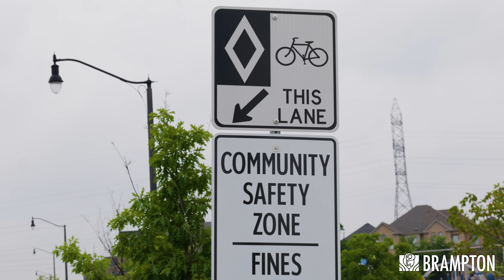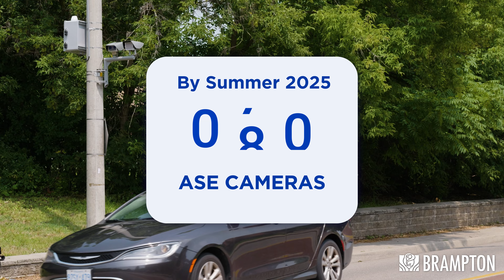Automated Speed Enforcement (ASE)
​​​​​​​​​​​​​​​​​​​​​​​​​​​​​​​​​​​​​​​​​​​​​​​​​​​​​​​​​​​​​​​​​​​​​​​​​​​Automated Speed Enforcement (ASE) is an automated system that uses a camera and a speed measurement device to enforce speed limits, which helps make roads safer for all users.

Learn more 🔗: brampton.ca/ase